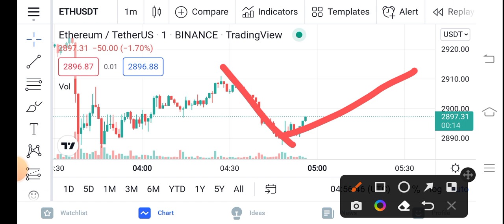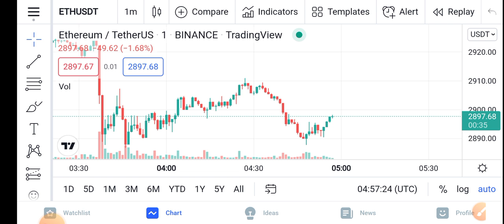Ethereum Huge News || Eth Price Prediction Updates! Ethereum Today Update